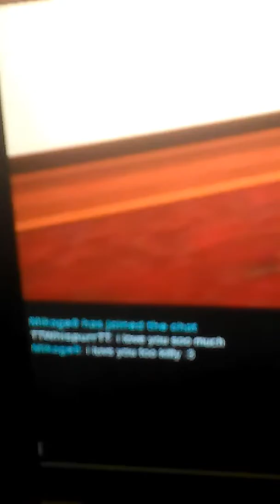MARiCHAT # IMVU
Me and my in real boyfriend kissing with the Avatars. So romantic!! So I thought I would just share this version. Enjoy!!